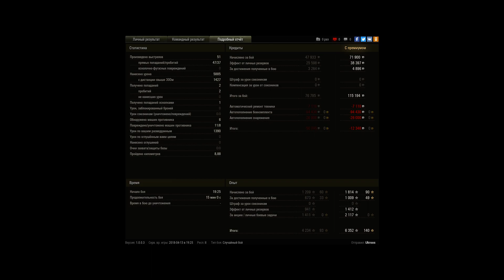Быстрый дерзкий как пуля резкий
Очень активная игра с 9тками на лт 8